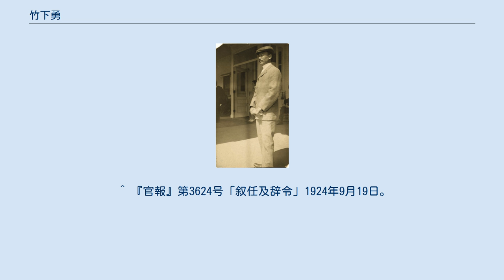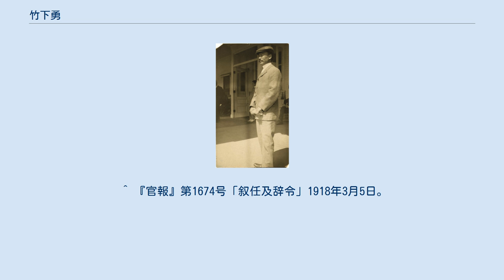竹下勇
竹下 勇（たけした いさむ、1870年1月5日（明治2年12月4日） - 1949年（昭和24年）7月1日）は、日本の海軍軍人。
 アメリカ公使館付武官時代（1905年） 黒沢文貴・斎藤聖二・櫻井良樹・波多野勝編『海軍の外交官竹下勇日記』芙蓉書房、1998年。
 ^ 『大衆人事録 東京篇』（第13版、1939年）「竹下勇」 ^ 『官報』第2539号「叙任及辞令」1891年12月15日。
 ^ 『官報』第2431号「授爵・叙任及辞令」1920年9月8日。
 ^ a b c d e 『官報』第3258号「叙任及辞令」1923年6月11日。